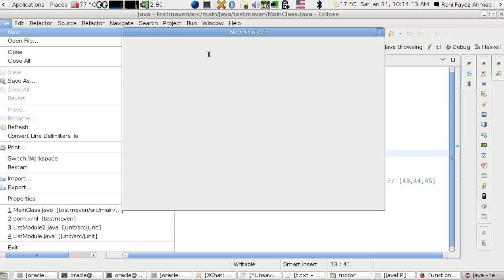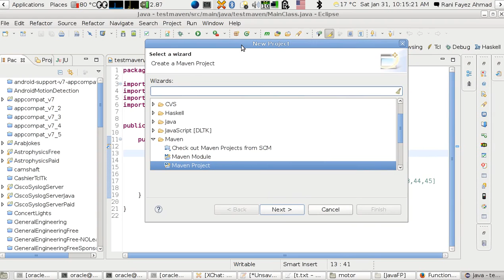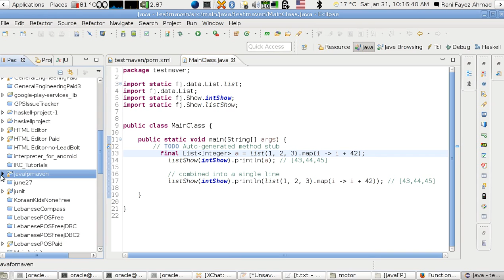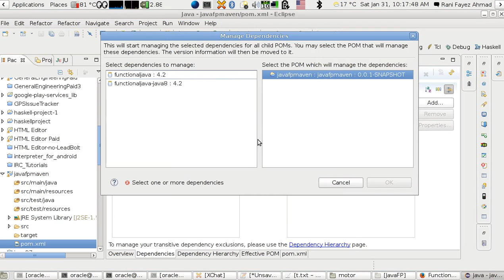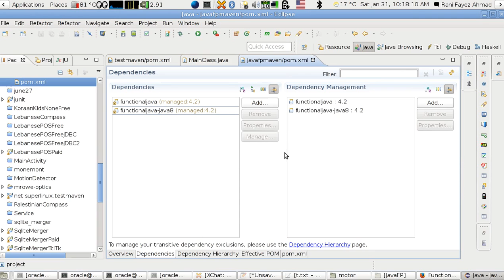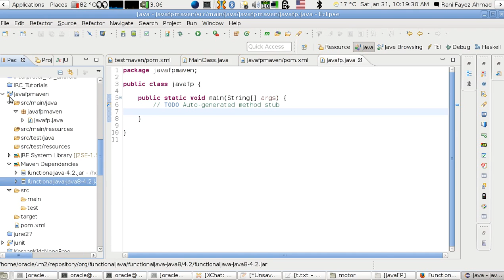Java 8.0 Functional Programming Lesson 7 (Arabic Version)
تجهيز مشروع يستعمل Java FP . (جافا بالبرمجة الوظيفية) .